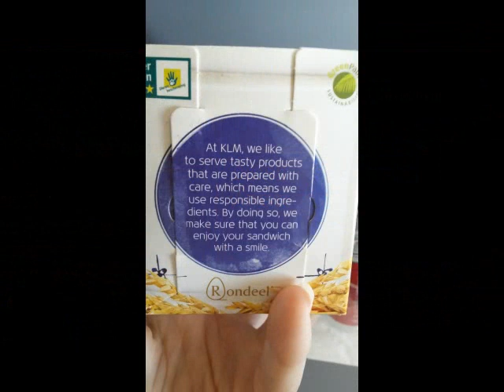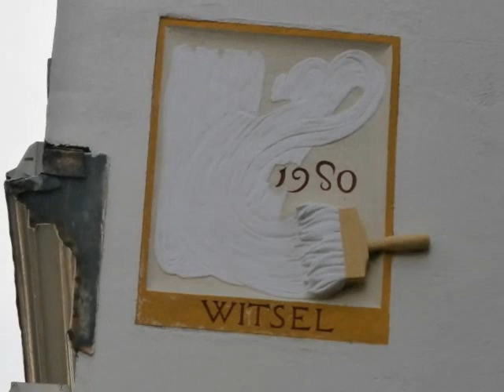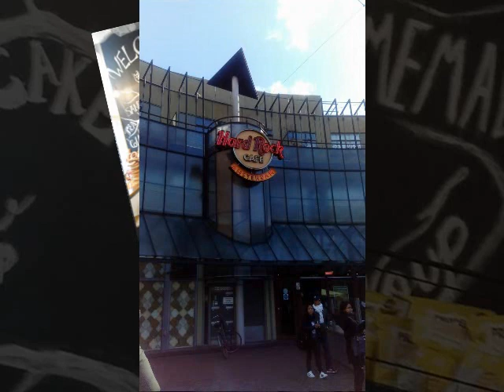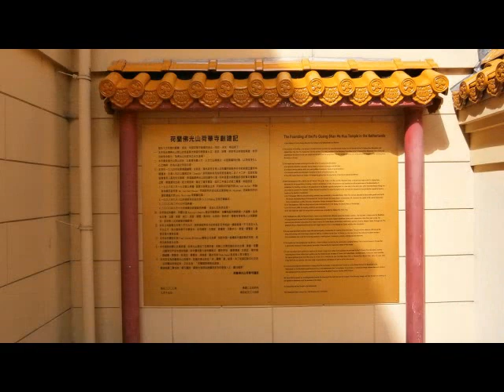iFly TV: Susanne Wachter from Vienna won a trip to Hermitage Amsterdam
The Dutch Masters in the collection of St Petersburg’s great Hermitage Museum came home! No fewer than 63 top Golden Age paintings by Rembrandt, Frans Hals, Ferdinand Bol and 47 other world-famous Dutch artists on show at the Hermitage Amsterdam from 7 October 2017. A real must-see given that few of the masterpieces have been back in the Netherlands since they were taken to Russia centuries ago.

Susanne Wachter from Vienna won win a two-day 5-star package including two tickets to the official exhibition opening on 6 October 2017. The package included a night for two people at 5-star hotel The Grand Amsterdam, a 4-course dinner at Restaurant C, a boat trip around the canals of Amsterdam and – as icing on the cake – a copy of the wonderful exhibition catalogue and two ‘I Amsterdam City Card’ passes.

Susanne shares her experience  with you!